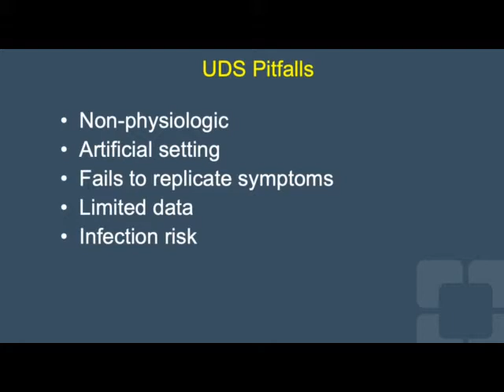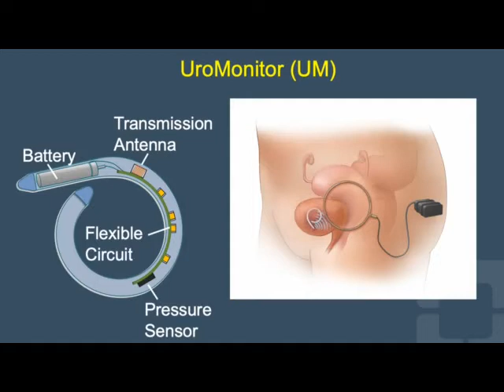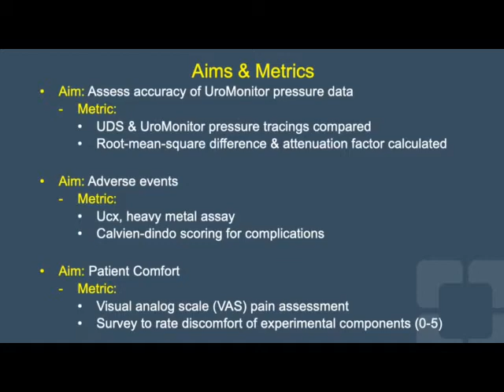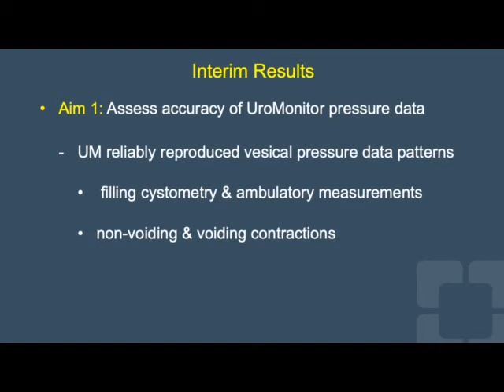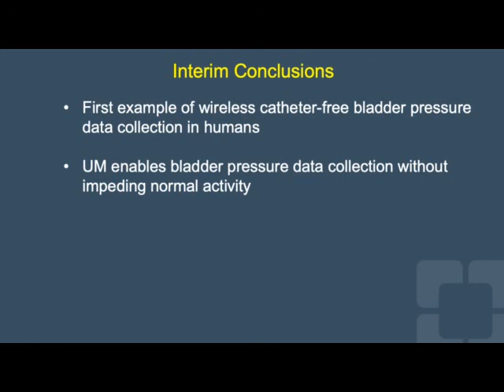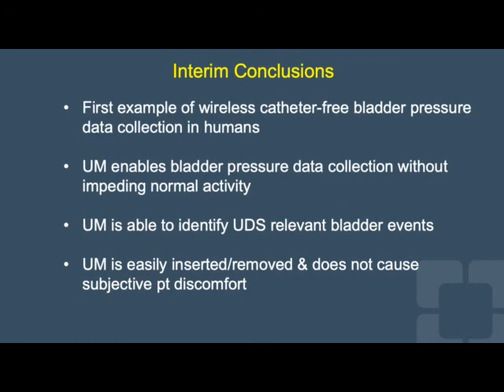#201 UroMonitor Catheter-Free Wireless Ambulatory Cystometry is Feasible, Safe, and Well-Tolerated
UroMonitor Catheter-Free Wireless Ambulatory Cystometry is Feasible, Safe, and Well-Tolerated

Derisavifard S1, Majerus S2, Damaser M2, Goldman H1

1. Glickman Urological & Kidney Institute, Cleveland Clinic, 2. Department of Biomedical Engineering, Lerner College of Medicine, Cleveland Clinic, Louis Stokes Cleveland Veterans Affairs Medical Center

Urodynamics (UDS) is the gold-standard method of quantitatively evaluating the ability of the lower urinary tract to efficiently store and empty urine. However, performing UDS poses numerous challenges including requiring specialized equipment and staff as well as causing patient discomfort. We have developed a wireless catheter-free intravesical pressure sensor, the UroMonitor (Figure 1), to enable bladder monitoring for patients whose symptoms are not confirmed through UDS and to enhance our diagnostic capabilities.  In this first ever human subject trial, we aim to evaluate the accuracy of UroMonitor generated pressure data and the feasibility of using the device in humans. We hypothesized that the device would obtain pressure data to describe detrusor activity and be safely placed, well tolerated, and easily extracted in all study participants.